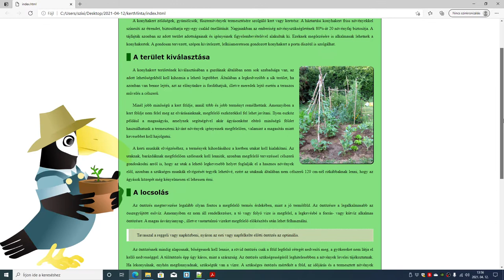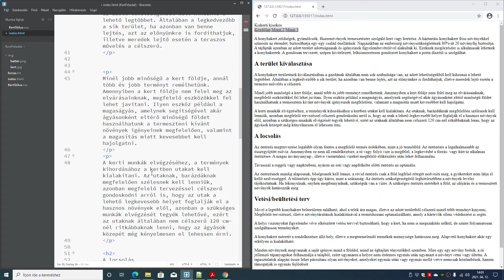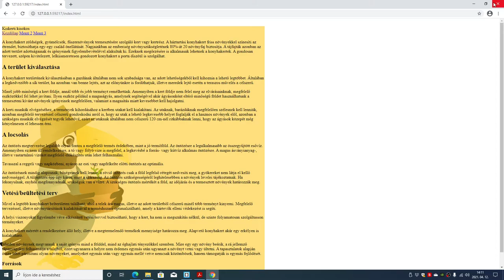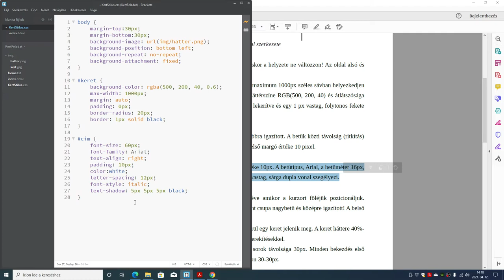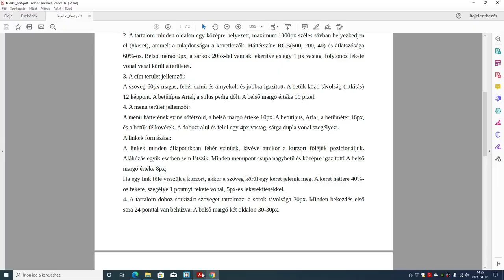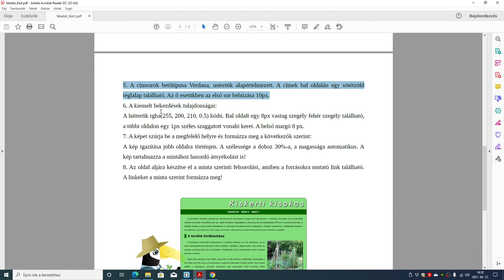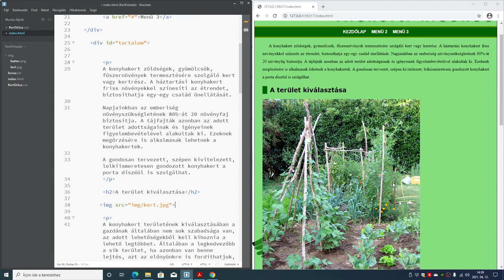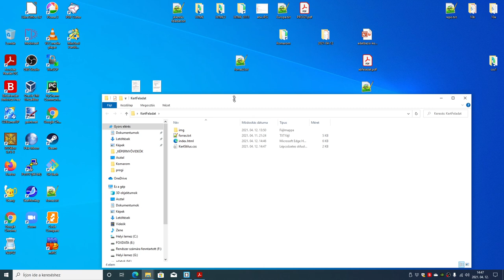[Webszerkesztés] Kert feladat